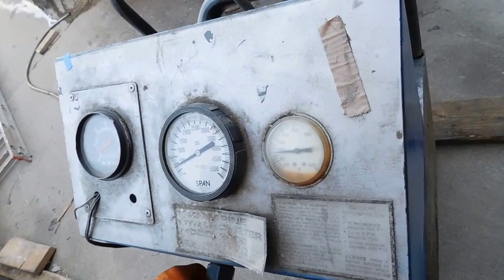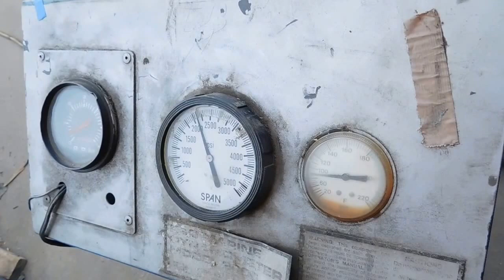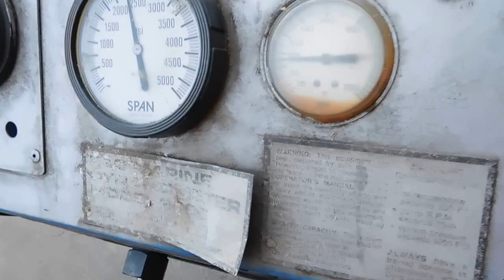Running Dyno Output test on Outboard Mercury Motor 3 12 17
This is a motor that was a recent purchase that was not running correctly. Little was know about the history. We went ahead and ran the dyno test to verify that under a full load there should not be any powering up issues.